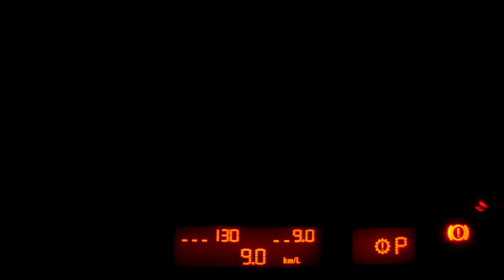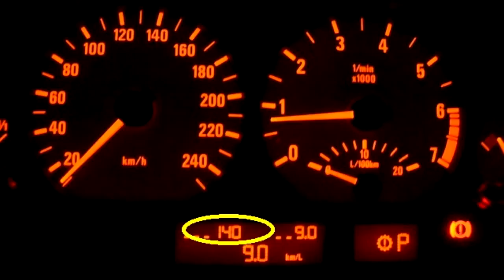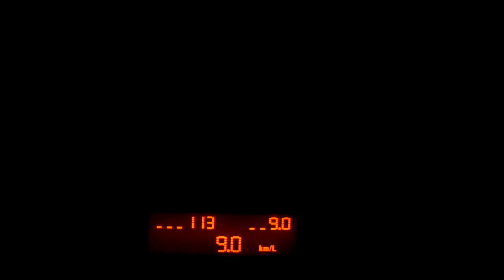Teste de bateria e alternador BMW E46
Teste de bateria e alternador pelo computador de bordo do BMW E46